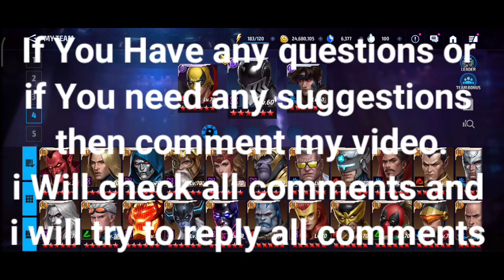Damage Proc Obelisk Top 15 Characters List And Additional Tips On Proc Obelisk - Marvel Future Fight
Advice On Damage Proc Obelisk